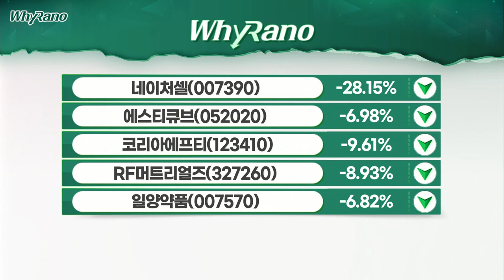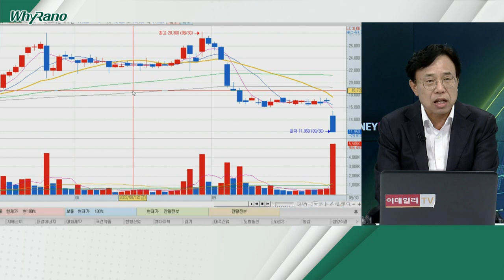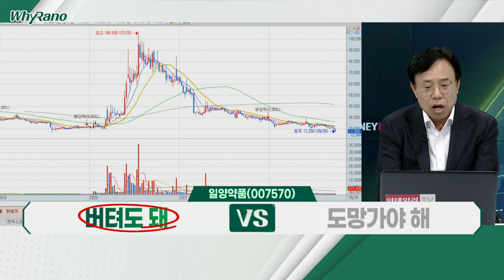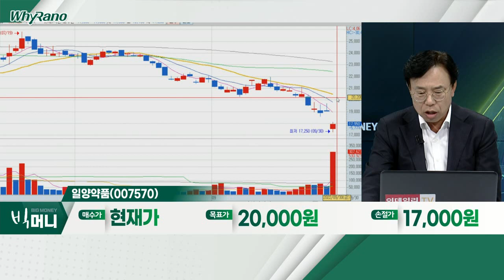네이처셀(007390), 에스티큐브(052020), 일양약품(007570)_WhyRaNo (20220930)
네이처셀(007390)
- 최근 주가 급락 시 공매도 급증
- 전달 공매도 비중 7%대… 평균단가 19,000원
- 한 달 누적 외국인 매도 110만주 규모

에스티큐브(052020)
- 면역항암제 임상1상 중간 결과 발표 예정
- 대주주 지분 약 4.3% 규모 불과
- 외국인 1달 누적 60만주 매수… 이후 차익실현

일양약품(007570)
- 코로나 치료제 관련 경찰수사 결과 발표 예정
- 자사주 5년 10억 신규 계약
- 파킨슨 치료제 임상2상 진행 중